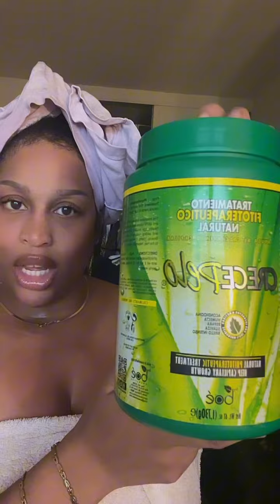LOW POROSITY HAIR PEOPLE CHECK IN! IT’S HAIR WASH DAY!!!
Watch me, watch me! I used to have a head full of hair down to the bra strap (key words “use to”) I decided to document my hair growth journey & I’m excited 😬! I never GAF about peoples judgement b/c I will verbally annihilate someone or have my aunt turn you into a kitty cat😉.